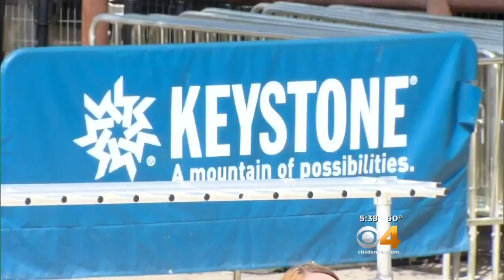Vail Extends Season As Keystone Closes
Keystone's closing day was Sunday, though some resorts remain open.